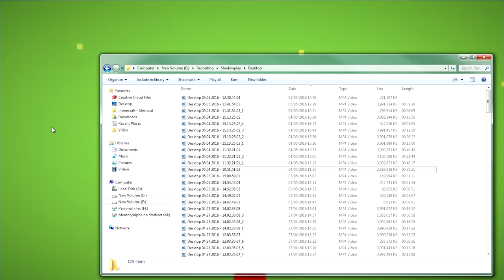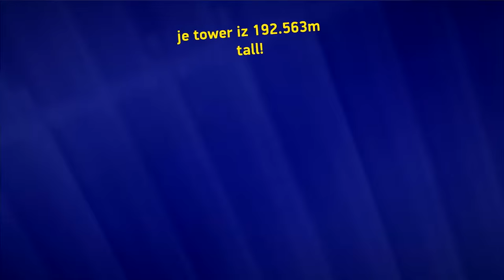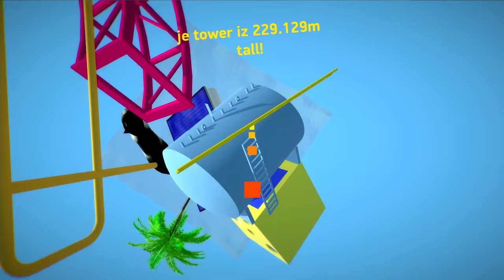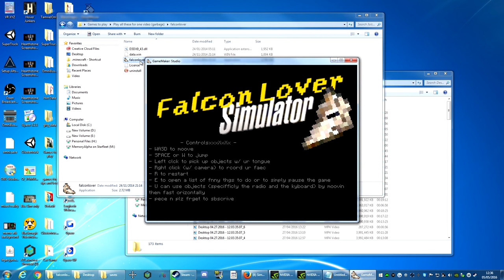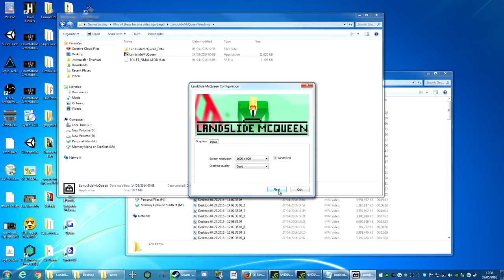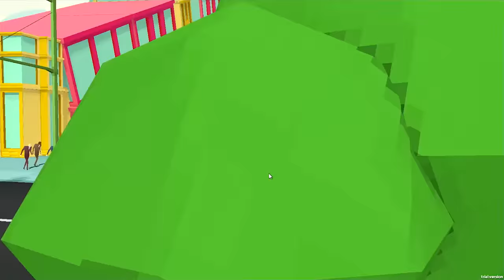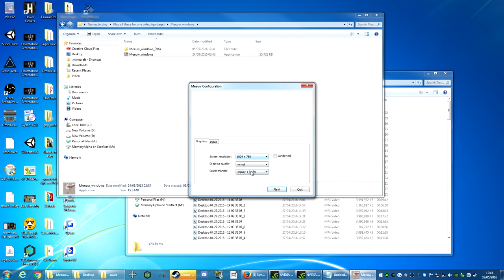TERRIBLE GAMES - OneShot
In today's OneShot we play a load of random games that are barely games at all! Some of these are really weird but also hilarious. I hope you enjoy! For more Sips check out his channel For more me and Sips take a look at Team Double Dragon

Check out the cool shirts and mugs on our store!